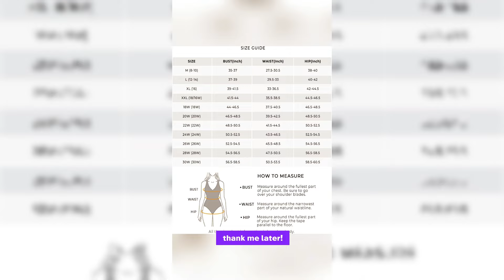4K Transparent Swimwear Try On Haul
4K Transparent Swimwear Try On Haul
4K Transparent Lingerie Try On Haul